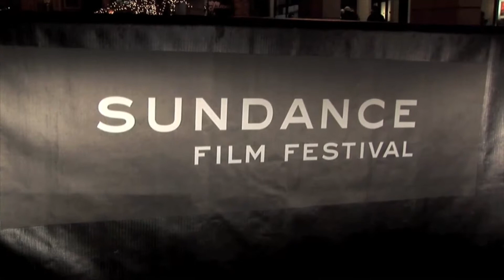KayCee Stroh, High School Musical, Sundance Film Festival 09